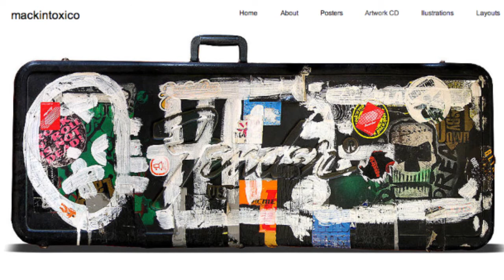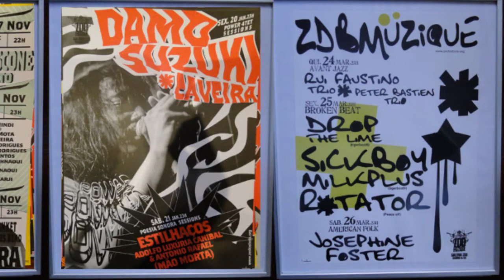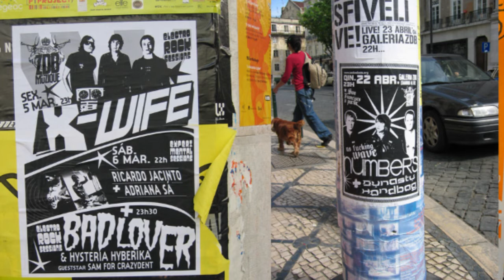TO TRIPS / ANTÓNIO ANTUNES - CONFERÊNCIA BOA VIAGEM II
CONFERÊNCIA BOA VIAGEM II

XVI FESTIVAL CCP

Orador Convidado: Tó Trips - Musico